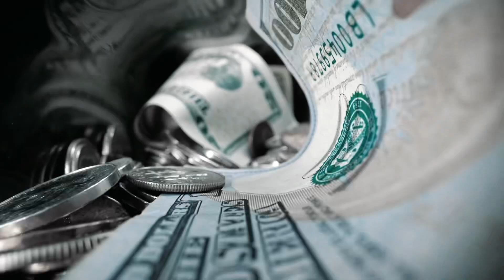New “WAR DECLORATIONS” ft Robbie Pardlo produced by Tracqaeda (Official Video)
The newest music video shot off “BORN RICH 2”  this one is called “WAR DECLORATIONS” ft former city high legend “Robbie Pardlo” produced by Tracqaeda! Press play, drop a comment and let us know your thoughts…